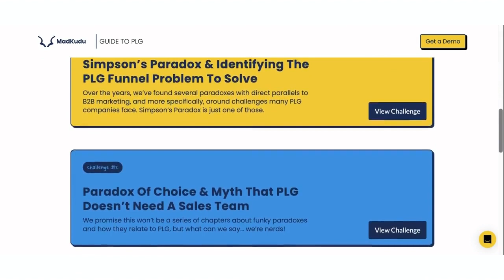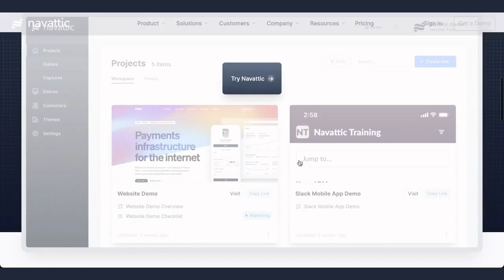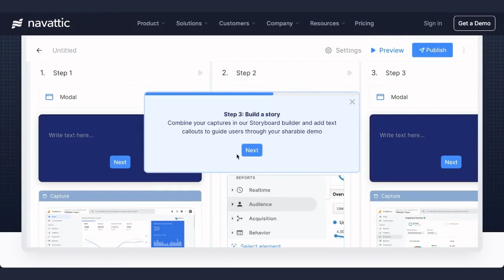Setting Your Ego Aside for the Good of the Company with Hillary Pitts Miller (Whimsical)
Alignment is one of the most important parts of working in growth, whether it's being aligned with your company about your role or how well you connect with the new hire. [Hillary Pitts Miller] works the intersection of Product and Growth at [Whimsical] and she came to understand the power of alignment when she realized that her company wasn’t actually ready for a growth team yet.

In this episode, Hillary shares her story of setting her ego aside for the sake of the company and her transition from her marketing background into growth (and back again). Listen in for Hillary’s insights and career advice on navigating the maturing but unpredictable growth landscape.

In this episode, you’ll learn:
1. That you shouldn’t be afraid to address the elephant in the room
2. Why it’s important to take time and suss out the company culture fit, whether you’re interviewing candidates or interviewing for jobs
3. Some companies might not need a growth role as much as they think they do

Things to listen for:
[03:45] Hillary’s Growth origin story
[09:04] How to overcome a failed hire
[14:50] Navigating impostor syndrome
[17:07] How being honest builds trust
[20:50] Setting your ego aside for the company’s needs
[29:23] Advice for struggling job seekers
[30:59] How to learn if a company is for you